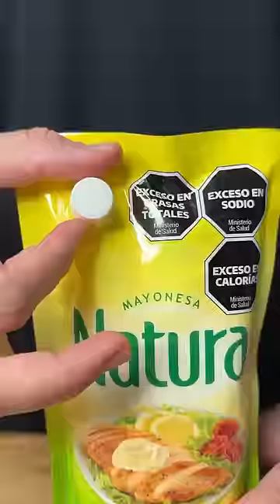LA ENTRADA PARA TU PRÓXIMA CENA: Buñuelos de vegetales!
La abuela siempre me hacía buñuelos cuando iba a su casa a comer y eran mi comida favorita del mundo entero! Ella los solía hacer de espinaca, pero esta vez yo quise usar otros vegetales, y no saben lo bien que quedaron! Son increíbles 🤩
𝕀𝕟𝕘𝕣𝕖𝕕𝕚𝕖𝕟𝕥𝕖𝕤:
• 1 Zanahoria Mediana 🥕
• 1 Cebolla Blanca o Morada 🧅
• 1 Diente de Ajo Picado 🧄
• 1 Puñado de Perejil Picado 🌿
• 1 Puñado de Queso Parmesano 🧀
• 3 Huevos 🥚
• 1cdita de Sal, Pimienta y Nuez Moscada 🧂
• 4 o 5cdas de Harina Leudante 🌾
• 1 Botella de Aceite de Girasol
𝕊𝕒𝕝𝕤𝕚𝕥𝕒:
• 3cdas de Mayonesa
• 1cdita de Queso Crema
• Ralladura y Jugo de 1/2 Limón 🍋
• 1 Diente de Ajo 🧄
• 1 Puñado de Perejil 🌿
• 1cdita de Sal, Pimienta y Pimentón Ahumado🧂
Es algo súper fácil de hacer, rápido y es algo que le gusta a todo el mundo! Sorprende a tus amigos o familiares con esto que les va a encantar 🥰